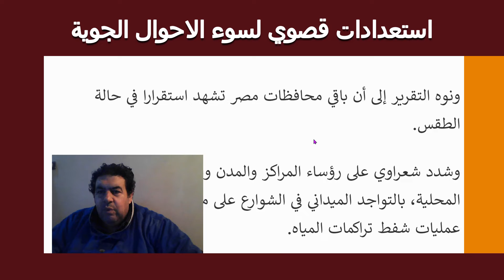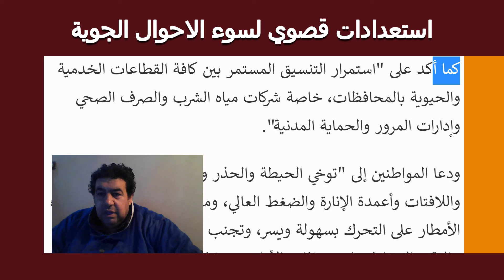استعدات قصوي للتعامل مع سؤء الاحوال الجوية في مصر 21/11/2021